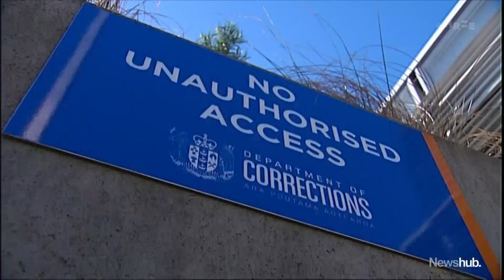Corrections admits removing offender's ankle bracelet 'in error' for 48 hours | Newshub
Corrections admit their electronic monitoring technology can be tampered with, following reports of offenders "foiling" their ankle bracelets. But as Zane Small reports, it's not always the offenders to blame for weaknesses in the home detention system.